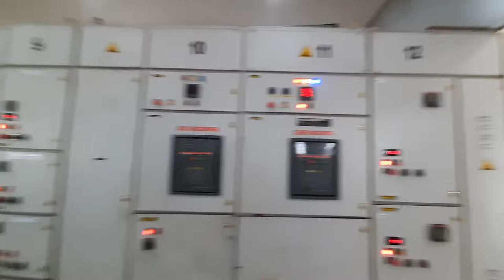Coal Washery Unit visit By M/s Akone Services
Site Visit - Coal Washery Unit in CG